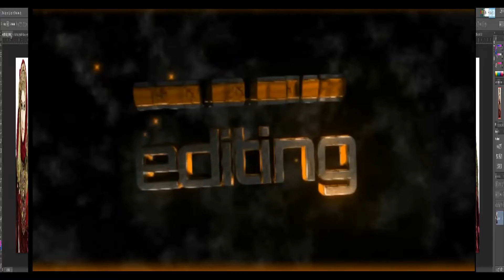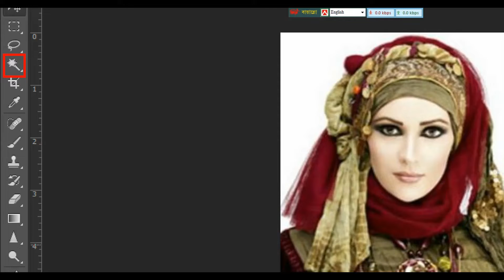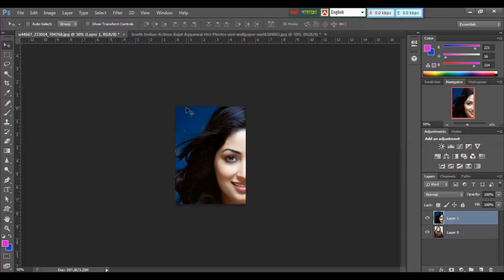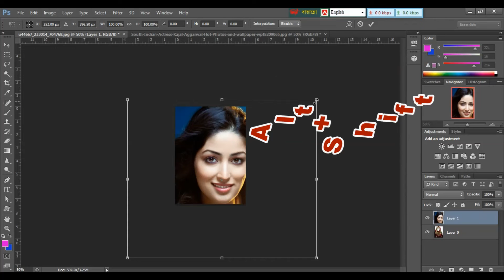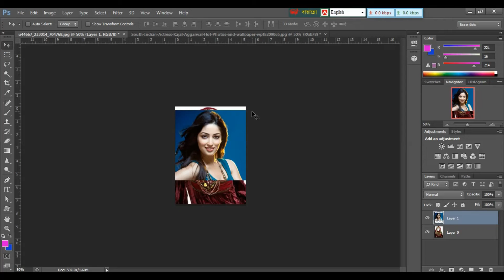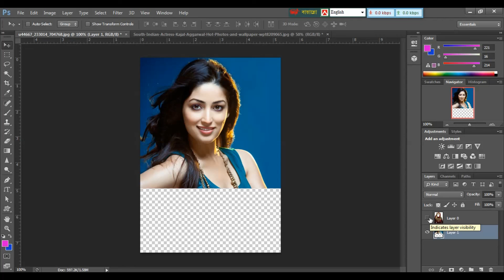ছবির পোশাক পরিবর্তন 👰 👍 👸 Change Dress in Photoshop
Change Dress in Photoshop.